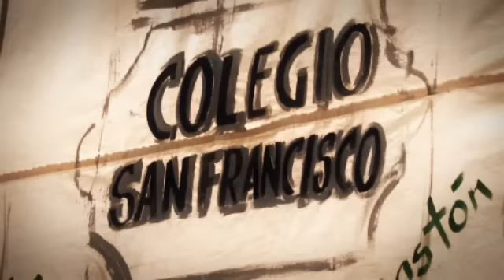Presentación San Francisco 2013 (DEMO) | Doble Visión Multimedia